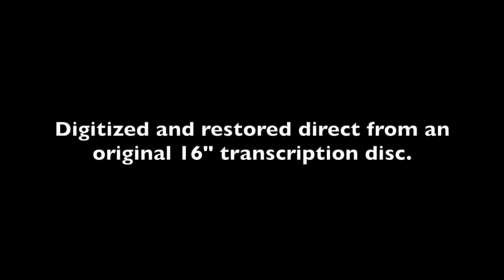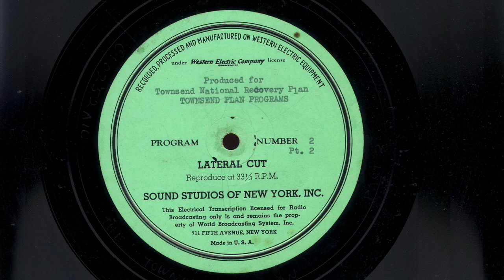The Townsend Plan - Pgm 2 - Filmstrip Soundtrack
Not a radio broadcast, but a soundtrack for a filmstrip promoting the Townsend Plan.  The Townsend Plan was a proposal
by a physician, Dr. Francis Everett Townsend, that guaranteed a monthly pension of $200 per person (over $3,000 in 2007 dollars) with the stipulation that the money be spent by the recipients within a month. The plan would have been paid for by a 2% tax on all business transactions. The basic idea was to stimulate the economy by placing more money in circulation and end the Depression. Townsend clubs sprang up all around the country and the Plan gained considerable attention, leading to the enactment of Social Security Act in 1935. Townsend continued to lobby for the plan, since he still opposed Social Security and many other aspects of the administration's handling of economic policy. This disc would appear to date from the late 1930's since it discusses the disadvantages of the Social Security Act and how the Roosevelt administration is using preparations for war as a means to lift the economy.  Transferred from original 16” transcription disc from collection of Randy A. Riddle.